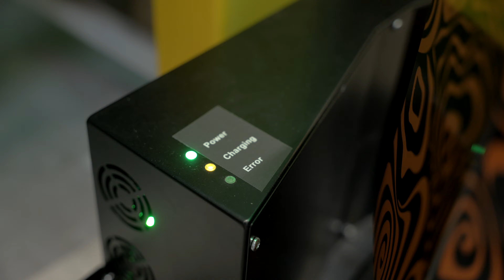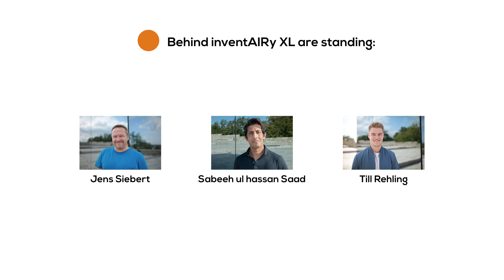documentAIRy Chapter #4 The Final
After Covid-19 presented the doks. team with completely unexpected challenges, the startup from Kassel was able to present the first autonomous inventory system at the end of the year. Find out in Chapter 4 of the documentAIRy how the young team mastered it.